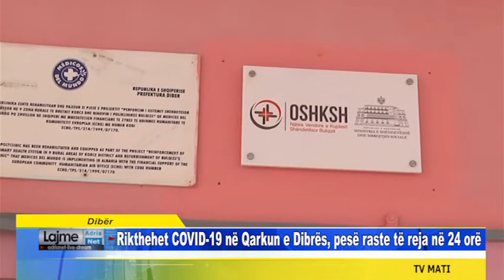Dibër Rikthehet COVID-19 në Qarkun e Dibrës, pesë raste të reja në 24 orë